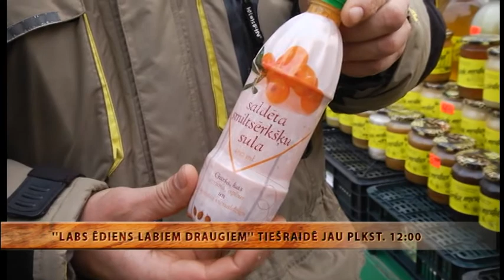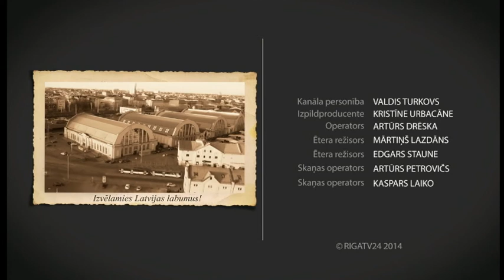Īstais medus vīrs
02.02. Raidījumā ''Labs Ēdiens Labiem Draugiem'' Valdis stāstīs visu PAR un AP cukuru, tieši tāpēc šodien viņš ir devies uz iepazīties ar labāko no cukura aizvietotāju - medu!